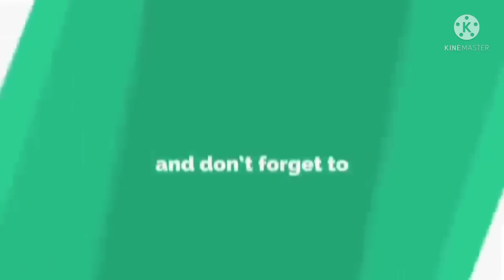BIRTHDAY GREETINGS FROM YT FREINDS